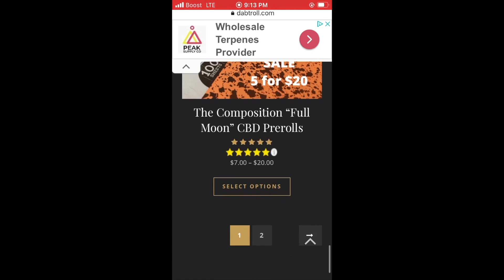Marvel Studios’ Guardians of the Galaxy Volume 3 | Official Trailer - Rapper Reaction